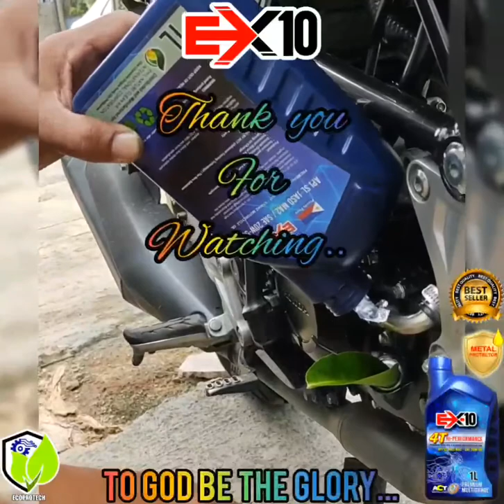Satisfied Pinoy Rider with EX10 4 Stroke Motor oil - ran for about 4-5Kms ang linis pa rin ng Oil.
100% produktong pinoy, Filipino made product.
Tangkilikin ang sariling atin.

4 Stroke Motorcycle Engine oil - Extreme Performance.

The New Definitions of Synthetic
INCREASE PERFORMANCE
* In fuel efficiency of the motorcycle
* Smooth shifting
* Extreme metal protector
* Prolong Oil change.

Note: Design and made specially for wet clutch motorcycle.

Warning:
Avoid prolonged skin contact. Wash with soap and water after exposure.

Note: Keep out of reach of children.